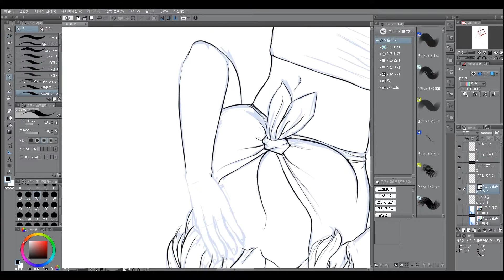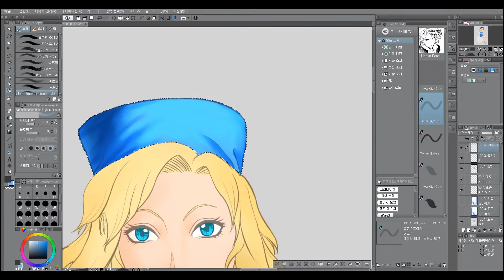speed painting 스피드페인팅 clipstudio